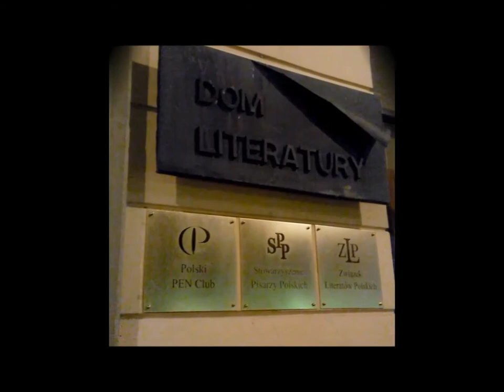Biesiada lteracka 19.09.2013 - wiersz Wojciecha Kassa czyta Piotr Müldner-Nieckowski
Piotr Müldner-Nieckowski  czyta wiersz Wojciecha Kassa
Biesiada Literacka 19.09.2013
ODDZIAŁ WARSZAWSKI
STOWARZYSZENIA PISARZY POLSKICH
Domu Literatury w Warszawie